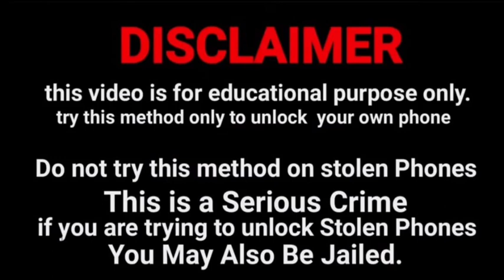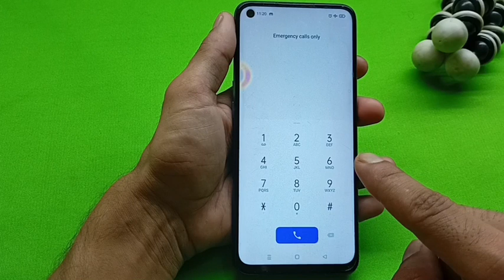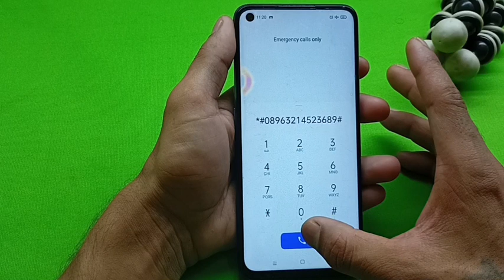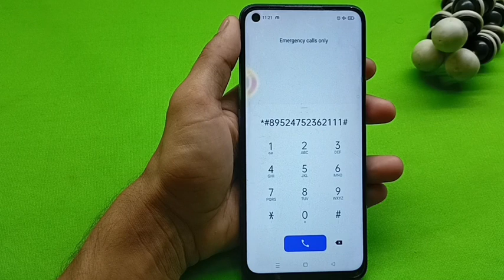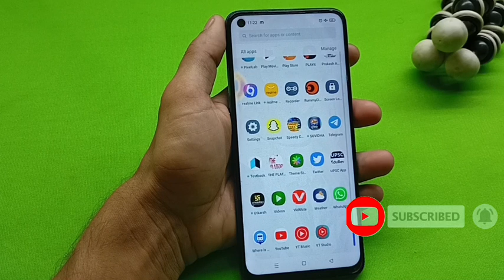How to unlock Mi | How to unlock Redmi| Redmi ka password lock kaise tode | Without data loss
रेडमी का लॉक कैसे तोड़े | रेडमी का पासवर्ड लॉक कैसे तोड़े | रेडमी का पैटर्न लॉक कैसे तोड़े |  रेडमी का पिन लॉक कैसे तोड़े | रेडमी का कोई भी लॉक कैसे तोड़े | रेडमी का कोई भी लॉक आप बहुत आसनी से तोड़ सकते हैं बिना कंप्यूटर के बिना सर्विस सेंटर गए हुए और बिना डेटा डिलीट किए हुए |
रेडमी मोबाइल का लॉक तोडना सीखे बिना सर्विस सेंटर गए हुए बीना डेटा डिलीट किए हुए बिना लैपटॉप कंप्यूटर के |

दोस्तों मैंने इस वीडियो में आपको बताया है कि रेडमी मोबाइल का लॉक पासवर्ड हो या पैटर्न उसको कैसे आप अनलॉक कर सकते हैं कैसे आप उसका पासवर्ड या पैटर्न को तोड़ सकते हैं बीना कंप्यूटर लैपटॉप के |
आप इस वीडियो को लास्ट तक देखेगा तो आप सिख जाएगा कि कैसे आपको रेडमी का पासवर्ड लॉक पैटर्न लॉक तोड़ना है बिना सर्विस सेंटर गए हुए बिना डेटा डिलीट किए हुए |

अगर यह मेरा वीडियो आप लोगों को पसंद आया होगा तो मेरे यूट्यूब चैनल को सब्सक्राइब करके बेल आइकन प्रेस कर लीजिएगा | जिनहोने मेरे यूट्यूब चैनल को सब्सक्राइब कर लिया है उनका बहुत-बहुत धन्यवाद ||